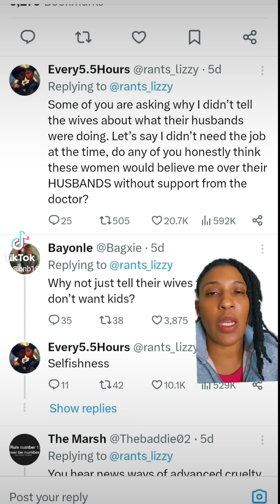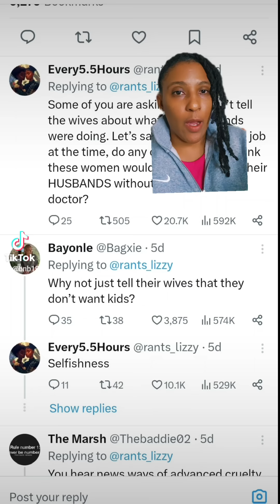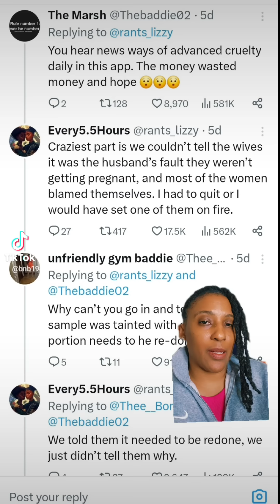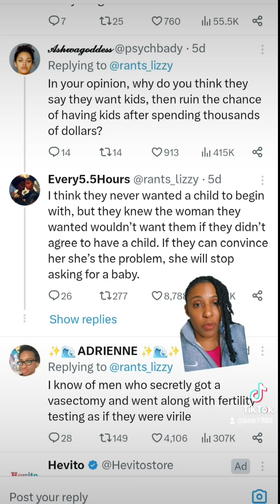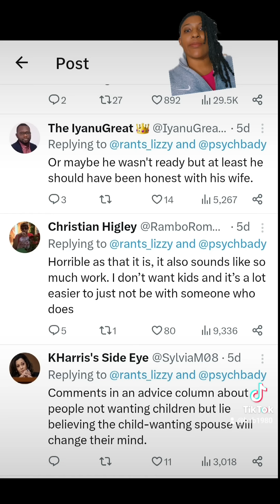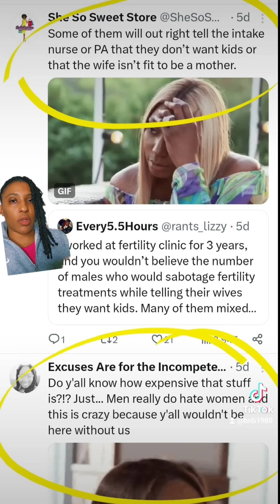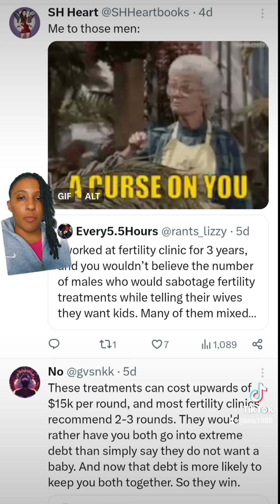A Woman Recounts Her Time Working for a Fertility Company Where Men Sabotaged Their Samples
In this video,  a woman shares the shocking and disturbing experiences she witnessed  while working for a fertility company. I uncover the deliberate actions of men who were sabotaging their own samples, shedding light on the unethical practices that took place behind closed doors.